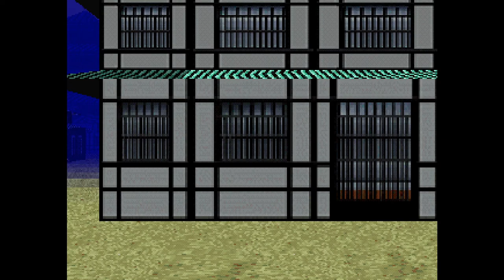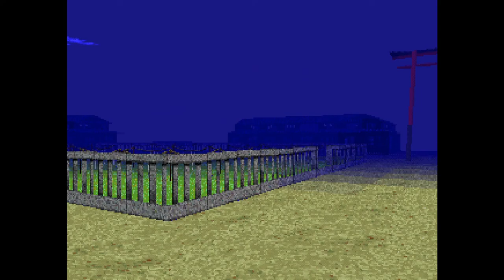[Asmik Ace Entertainment] Dream Emulator - Day Four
Day Four; Lions will kill you! Check. You don't always wake up after a "violent" encounter like that, I don't think.

I notice that map seemed awfully similar to the one we woke up out of last time, though notably brighter. Maybe the difference between upper and downer dreams, maybe a different map altogether. Also interested if that pixel image at the beginning of the closing map was a map of the area or not.